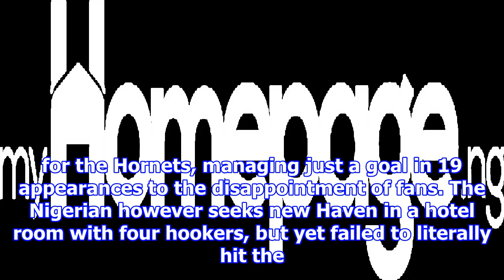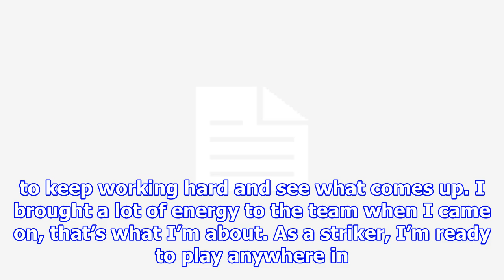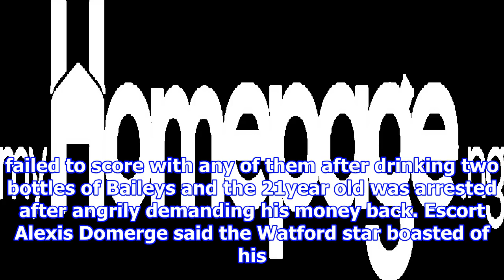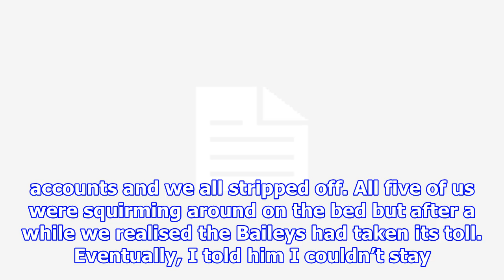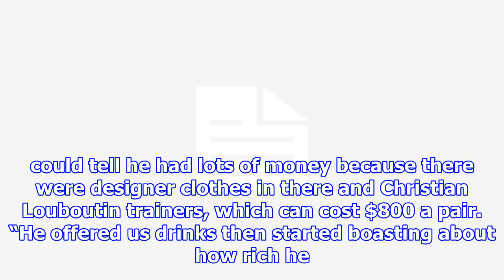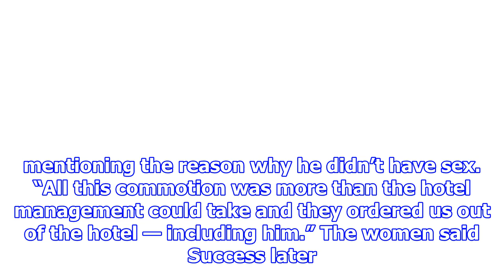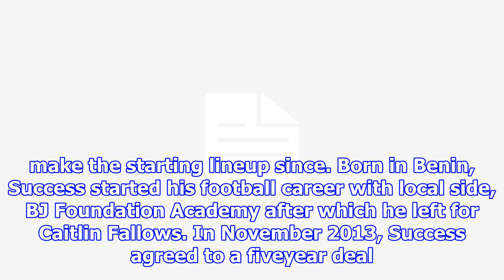Isaac success: disgraced ‘foursome’ specialist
Isaac Success only appeared in the first two matches for Nigeria at the 2013 FIFA U 17 World Cup in the United Arab Emirate before he was sidelined by an injury for the rest of the competition. Howeve...